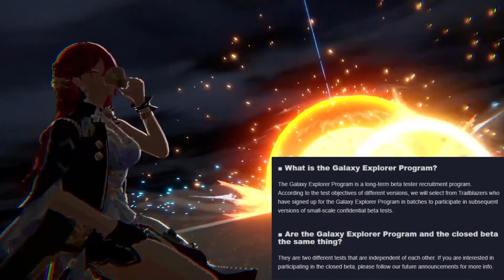Honkai Star Rail Beta Starting Soon and Here is How To Join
Honkai Star Rail Closed Beta Starting Soon and Here is How To Join
How To Join Honkai Star Rail beta

Paimon would greatly appreciate for all of you to follow Genshin Impact's official Social Media! It's a great way to stay up to date with upcoming news and events!